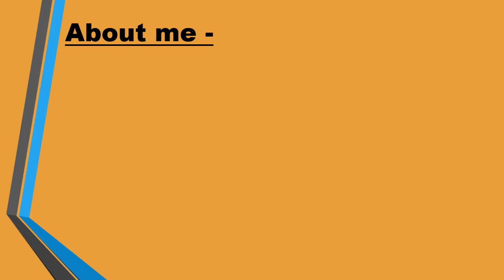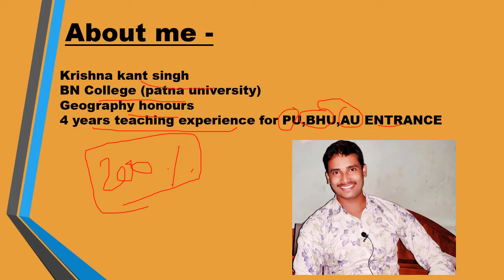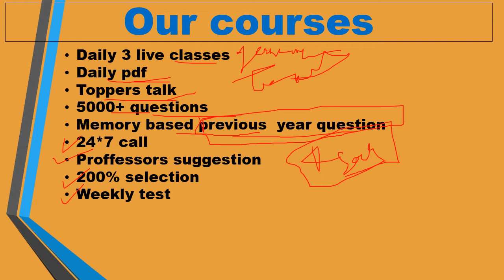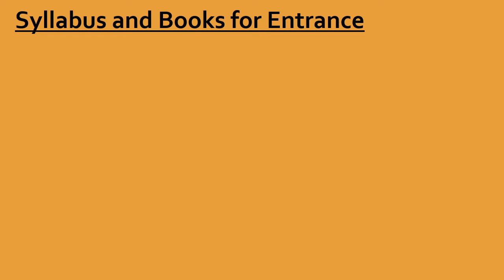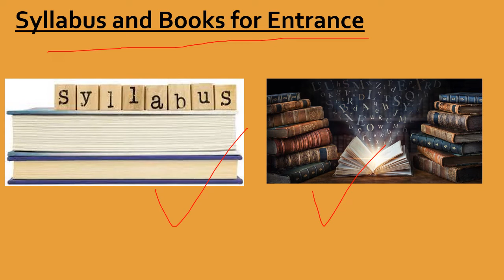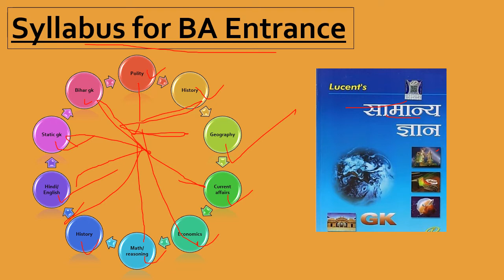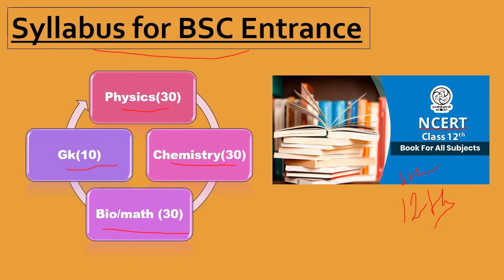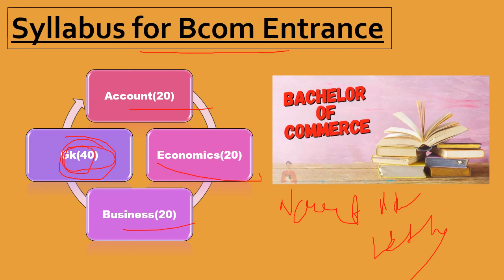Patna university admission 2022 | patna university admission 2022 BA,BSC,BCOM|| Entrance exam 2022